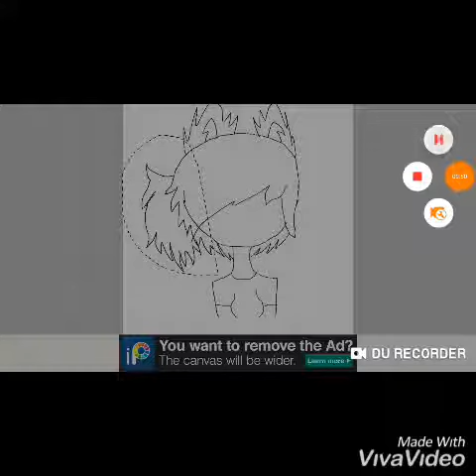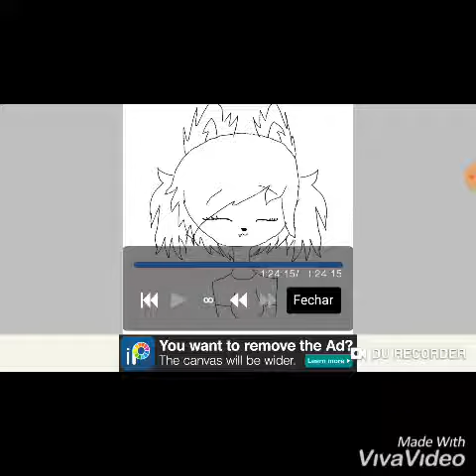Meu primeiro desenho no ibis paint x 😮😎